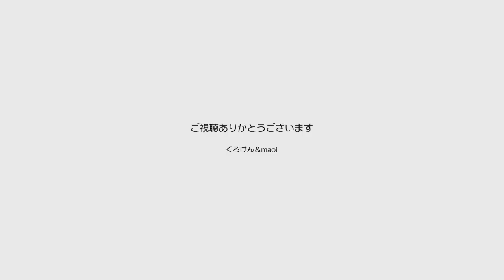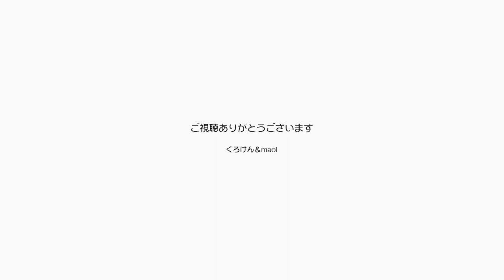曖昧な努力義務って言葉に恥知らずなパパは奮起した【Jean & Pont 3173】2023/4/1 保護猫ジャンけんポン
ジャンくんとポンちゃんを朝からたっぷり甘えさしてパパとママは二人で自転車散歩に出かけました。
普段は歩いて10000歩の散歩を強いられているピクミンたちがまた無理難題を言ってくるので、自転車で出かけることにしました。
でも今日４月１日からは自転車に乗る際にヘルメットをかぶることが「努力義務」になったので‥「努力義務」、ってなんだよ！パパは少し怒っています。
みんなが恥ずかしいからつけるの嫌っていうなら元々恥知らずのパパとママがやってやる。